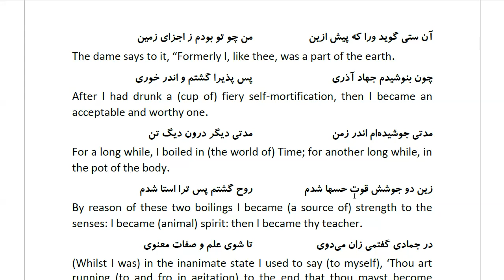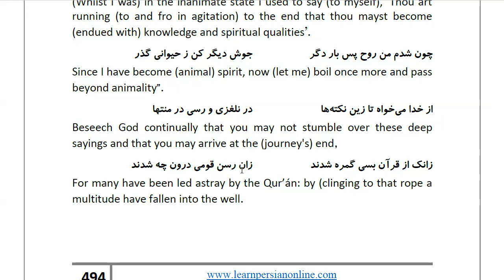Masnawi Rumi: In Farsi with English Translation: Part 489: (Showing) how the housewife